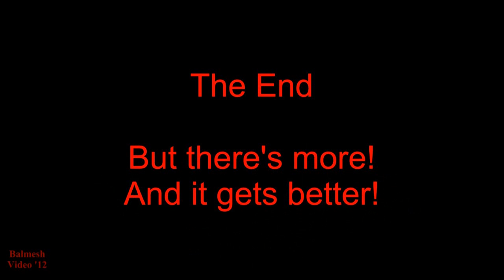Desperate in December - Late Maize!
Some very late Maize that has suffered this year, like all the others in Wales, from our appalling weather.Thin crop and field liable to flood, well, anyway it was decided to go for it today (Sat. 1st. Dec.).  Lyn Jones from Llangadog is the contractor and he has a Claas Jaguar 900 Forager and a team of mostly MF tractors and at least one John Deere and one New Holland.  He also has a pusher-tractor today, and it's needed. The sun emerged later so the next film is brighter !! The town you see is Llandeilo. Oh yes, and you see the one-a-day train on the "Heart of Wales" railway line. Filmed in Carmarthenshire, Wales, UK.